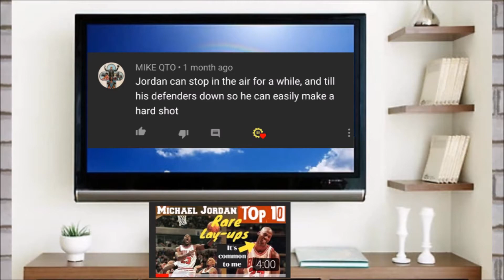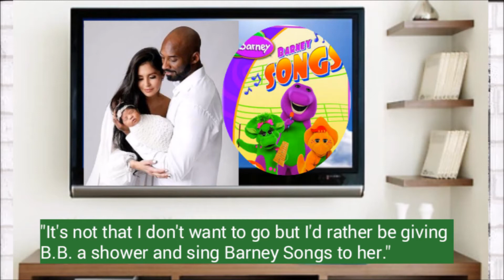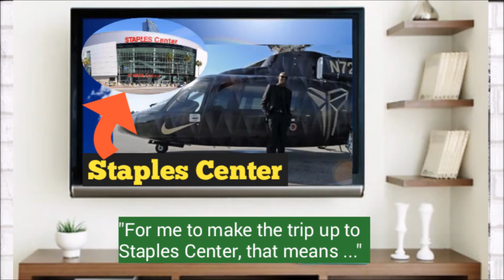KOBE BRYANT'S Remarkable Message to his Family (Tribute 101)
* Courtesy: #1 YouTube, Google Images: NBA, Los Angeles Times, ^YouTube Soundtracks: Emotional Love Theme by Biz Baz Studio, Channel Logo: Spreadshirt/ Pinterest Vault 101, Video Design: Thumbnail Maker 2019-20, Wikipedia

💡  Bryant is the all-time leading scorer in Lakers franchise history. He was also the first guard in NBA history to play at least 20 seasons. His 18 All-Star designations are the second most all time, while it is the record for most consecutive appearances as a starter. Bryant's four All-Star Game MVP Awards are tied with Bob Pettit for the most in NBA history. He gave himself the nickname "Black Mamba" in the mid-2000s, and the epithet became widely adopted by the general public. At the 2008 and 2012 Summer Olympics, he won two gold medals as a member of the U.S. national team. In 2018, he won the Academy Award for Best Animated Short Film for his 2017 film Dear Basketball.

💡  Bryant died at age 41, along with his 13-year-old daughter Gianna and seven others, due to blunt force trauma sustained from a helicopter crash in Calabasas, California. A number of tributes and memorials were subsequently issued, while the All-Star Game MVP award was renamed in his honor.

Thank U 4 watching, pls take care & GOD BLESS...

Kobe and Gigi Bryant
Hall of Fame Awardee
HOF Enshrinement Ceremony and Speech
Kobe Bryant Top Plays
Family, Wife and Kids
Kobe Bryant Career Achievements Awards
NBA Finals All Stars Game Slamdunk Playoffs Champion Competitions
Last Game Last Dance
81 points Triple Doubles
Kobe Bryant Funeral
Kobe Bryant Death
Legend Highlights
Sad Tribute Soundtrack
Instrumental Songs Music
Covid-19 Pandemic Hobbies
Los Angeles Lakers Basketball Team
NBA Bubble Games
Biography, Happy Birthday Kobe Bryant
Heartfelt
Espn Latest Sports News Report
Retirement Ceremony
Kobe Bryant Channel
Vanessa Bryant
Emotional Video Tribute